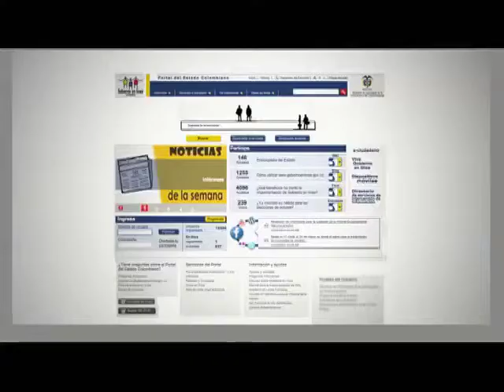Rendición de cuentas - Reestructuracion MinTIC